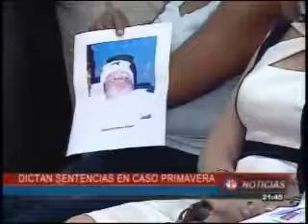Tribunal condena a ocho personas en caso de adopción irregular / Telecentro 13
Guatemala, junio 18 de 2015. El Tribunal Primero de Sentencia de Mayor Riesgo B condenó a 3 y 18 años de cárcel a ocho personas, entre ellas la abogada Susana Luarca Saracho y al ex juez de la Niñez, Mario Fernando Peralta Castañeda, por su participación en la adopción irregular de la niña Anyely Liseth Hernández Rodríguez.